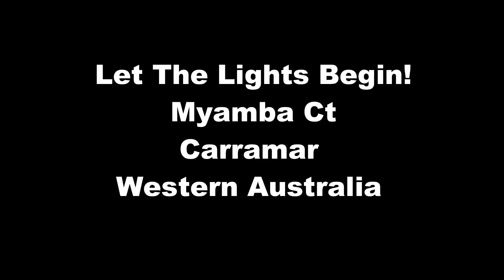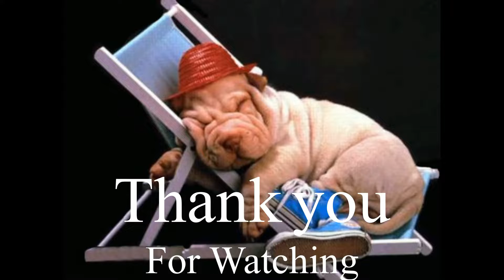Let The Lights Begin! Xmas Lights Whole Street Myamba Ct, Carramar Western Australia 6031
Let The Lights Begin ! Myamba Ct, Carramar WA 6031